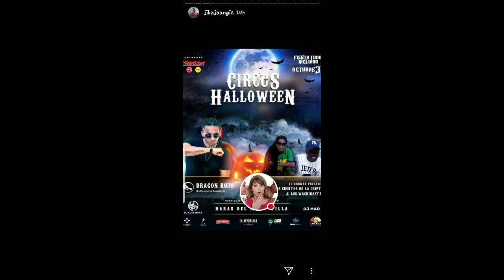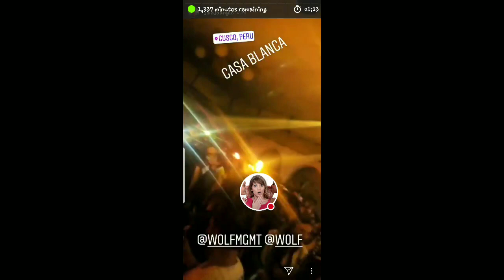ANGIE JIBAJA Y PULPIN CANTANDO EN DISCOTECA EN CUZCO 31-10-18